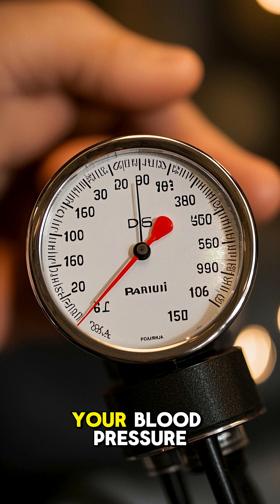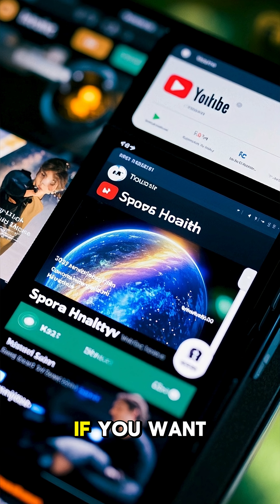How Does Microgravity Affect the Human Body